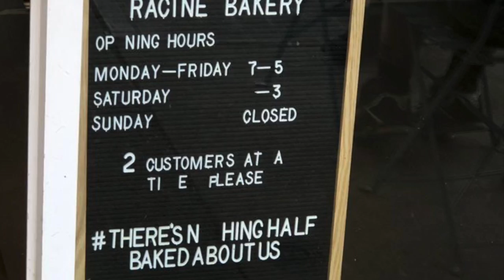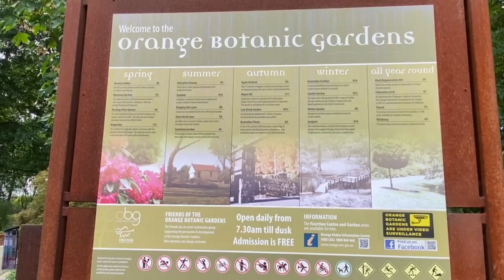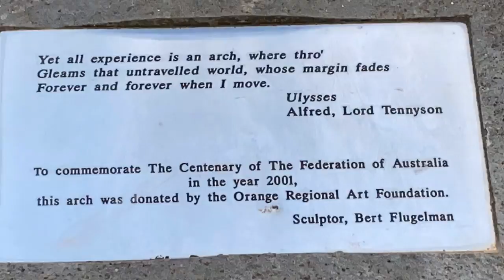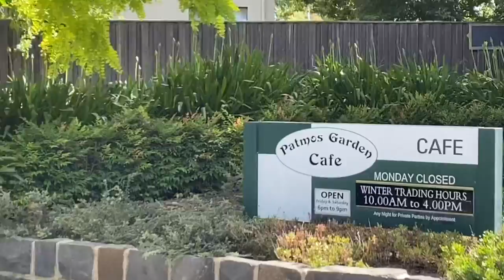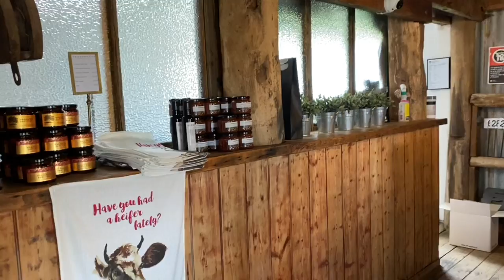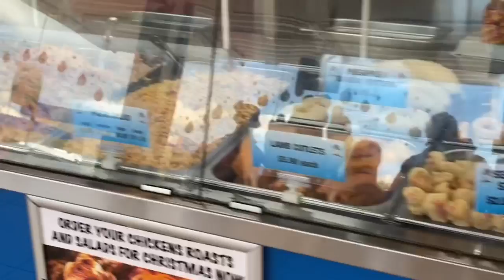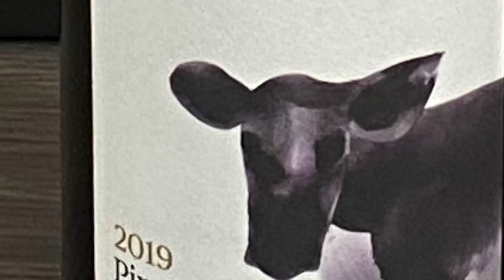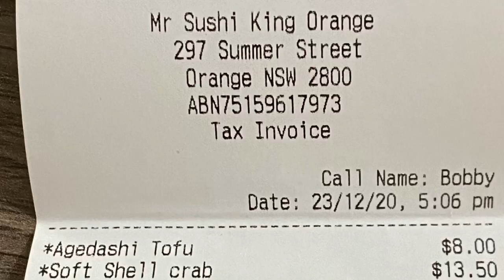Day 6: Walking around Botanic Garden & Lake Canobolas, mampir beli wine at Heifer wine.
Hi fantastic people❤️ Jumpa lagi 🥰
Vlog kali ini
Day 6:
vlog ini diawali suami ngevlog di tempat bakery/ roti buat breakfast. trus dilanjut jalan2 ke kebun Botanic di kota Orange trus liat danau Canobolas dan ke tempat jual wine ...juga beli makan siang dan malam buat makan di hotel aja.
This vlog begin with my husband recorded his visit to the famous local bakery to buy some pastry for breakfast. Walking around Botanic Garden & Lake Canobolas, and quick visit to Heifer Wine. Bought take away for lunch at Peisley Street Flame Grilled Chicken & dinner (at Mr Sushi King) too.
Hope you all like the vlog.